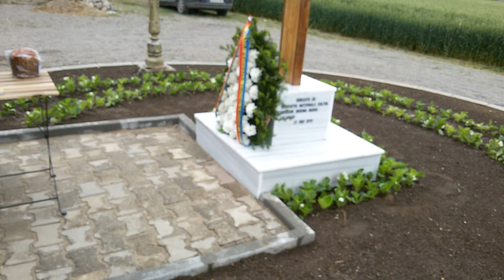Slujba de pomenire a eroilor în fața troiței ridicată în cartierul ANL